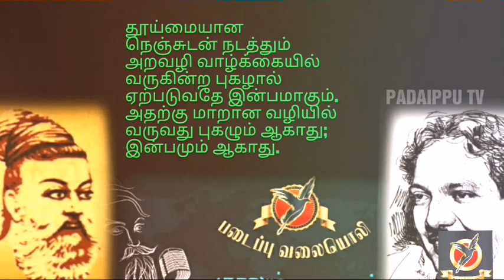படைப்பு - குரலும் குறளும் - 39 : திருக்குறள் தெளிவுரை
குறள்: அதிகாரம்-4 | குறள்-39
குரல்: ரூபஸ் வி ஆண்டனி
திருக்குறள் தெளிவுரை: 'முத்தமிழ் அறிஞர்' கலைஞர் மு.கருணாநிதி
தயாரிப்பு: படைப்பு குழுமம்.

குறிப்பு:
தொடர்ந்து பாருங்கள்... ஒவ்வொரு அதிகாரத்திலும் ஏதோவொரு குறளில் ஒரு கேள்வி கேட்கப்படும்.
சரியாக பதில் அனுப்பிவைப்பவருக்கு பரிசுகள் காத்திருக்கிறது.